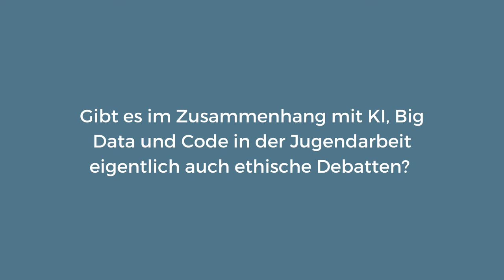Ideenverstärker | Eike Rösch „Ethische Debatten im Zusammenhang mit KI, Big Data und Code“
📺 Eike Rösch „Gibt es im Zusammenhang mit KI, Big Data und Code in der Jugendarbeit eigentlich auch ethische Debatten?“